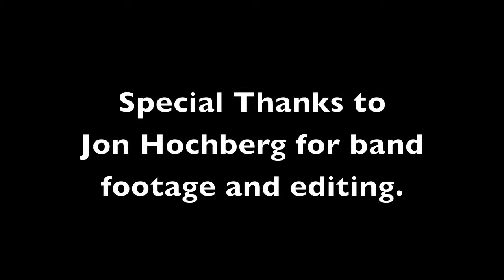Help Support the New Album from Julia Felice and the Whiskey Crisis!